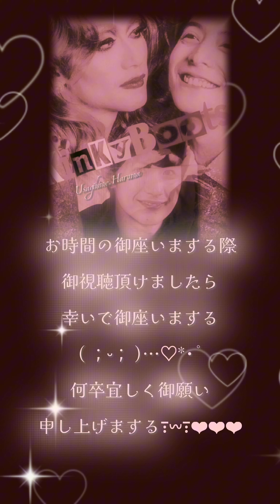【三浦春馬】うさぎ🐰あんぽんたんより今夜春馬くんお届け予定のお知らせ～…‪♡*･ﾟ(⁎ᴗ͈ˬᴗ͈⁎)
大切な春友🌸🐴のおともだちの皆様へ～…‪♡*･ﾟ

お忙しい中御視聴誠にありがとう御座いまする( ；ᵕ； )…‪♡*･ﾟ

今夜より2日間お届けさせて頂きまする春馬くんLOLA様のお知らせに参りました(⁎ᴗ͈ˬᴗ͈⁎)…‪♡*･ﾟ💦

何卒宜しく御願い申し上げまする( ；ᵕ； )…‪♡*･ﾟ

コメント本当にありがとう御座いまする…‪♡*･ﾟコメントお知らせの音が鳴ると痛ってぇ点滴😠💉笑も
頑張れまする( ˙-˙ )౨💗…‪♡*･ﾟ

本当に本当にありがとう( ；ᵕ； )…‪♡*･ﾟ
春馬くんの生きた証…
あの笑顔、素晴らしい作品を後世にお伝えさせて頂きたい…
ただその想いのみで動画作成させて頂きました( ；ᵕ； )💦
もちろん広告収入一切関わりませぬ(T^T)💦ど素人ゆえ何卒お許しくださいませ(T^T)💦

お時間の御座いまする際何卒宜しく御願い申し上げまする( ；ᵕ； )…‪♡*･ﾟ